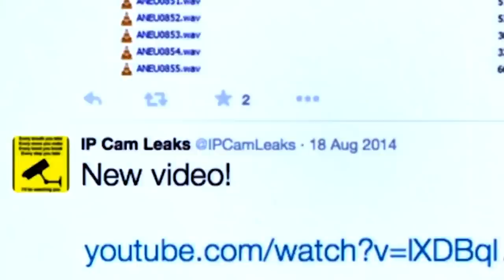15 Scary Moments Caught On A Baby Monitor!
Maybe it's just me, but there's something inherently creepy about a baby monitor, a device that sits and records us as we sleep. But while that's a pretty scary thought on its own, many people have witnessed even more disturbing moments on these devices. From a ghostly babysitter to the mysterious ghost of another child, here are 15 Scary Moments Caught on a Baby Monitor!